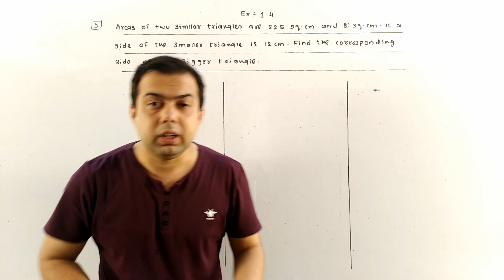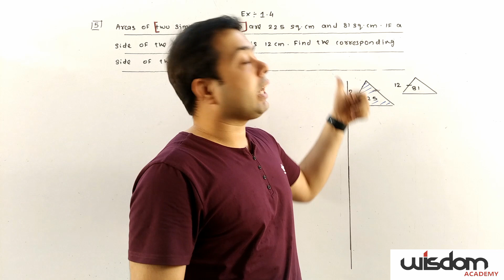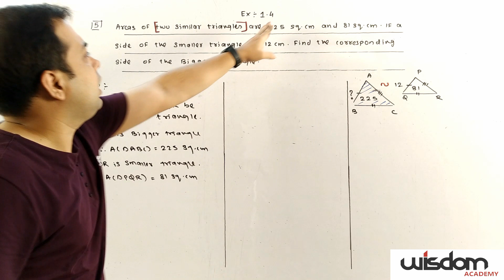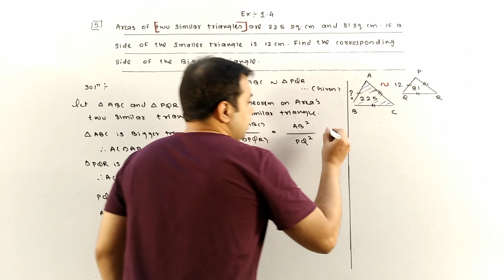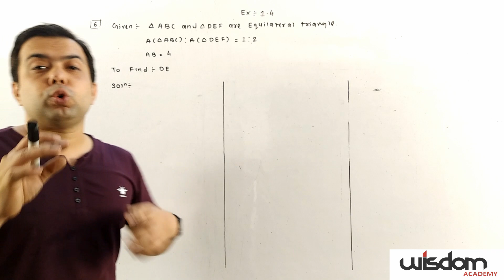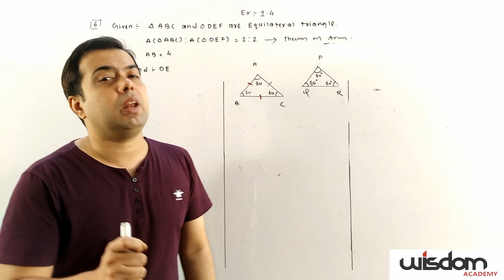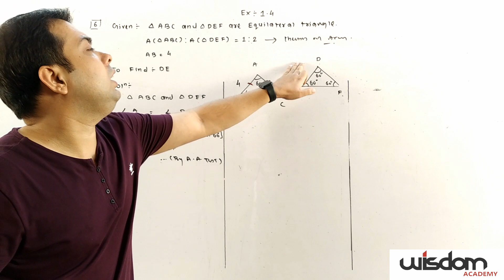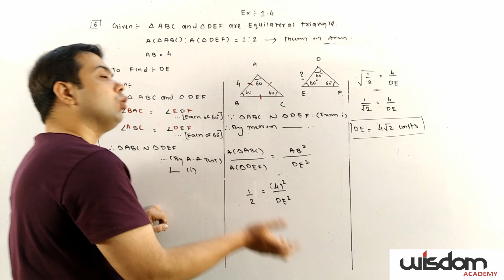20 aug 2020 / Class 10 / GEOMETRY / chapter 1 / ex.1.4 / main question 5 and 6